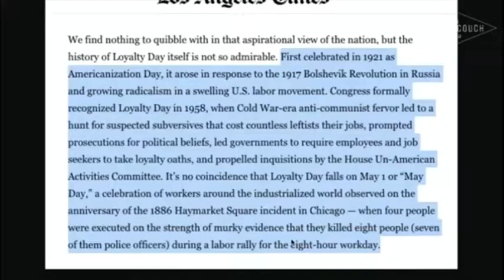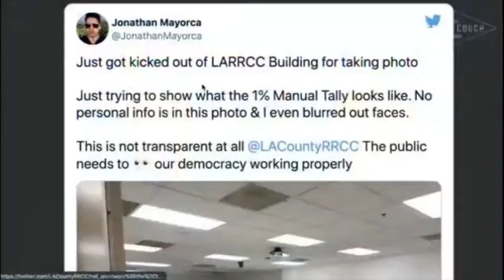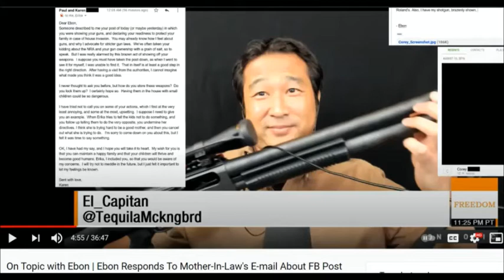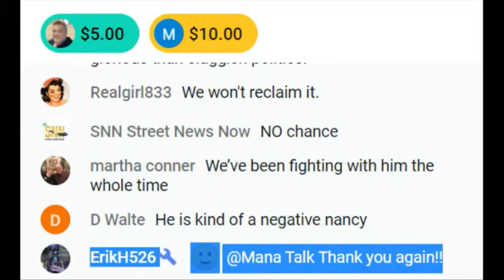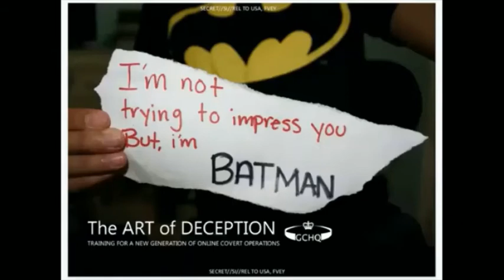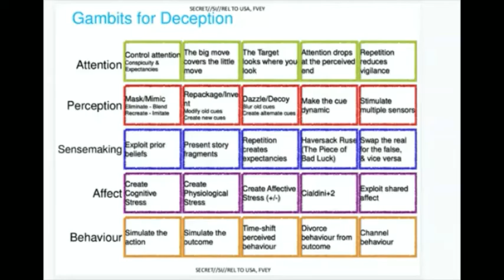quitting social media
Barrett Brown is only the tip of the iceberg in regards to rigged internet. The Jimmy Dore wing of social media is comprised of sleazy informant liars seeking disillusioned wackadoos from the military. They are interested in anyone who has irrevocably given up on government but love themselves some weapons. They fake as organic citizen journalism. They pose as democratic consensus. They ham it up that they just happened to find random nobodies who then become part and parcel of fake independent media as social change. Dore and Elwood are the big astroturfers with Niko coming in next as they were pushed by Cenk and TYT. They read off of scripts. Fiorella from Convo Couch is clearly reading off of a teleprompter or monitor transformed into one. Some lie about having worked for major national publications. Some lie about where they were born. Some like Dore and Elwood actively supported the Afghanistan War. Some have tardive dyskinesia with jutting tongues, jaw shifts, out of control eyebrows and overall destroyed minds.